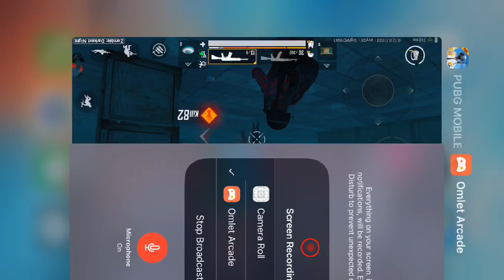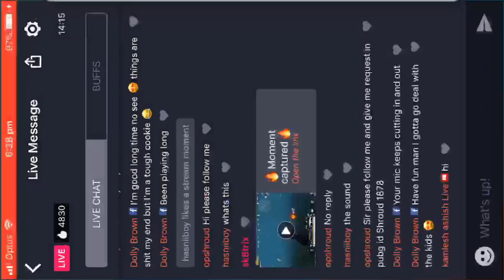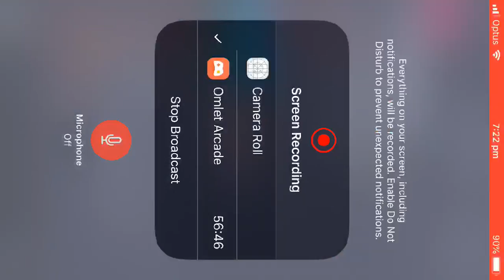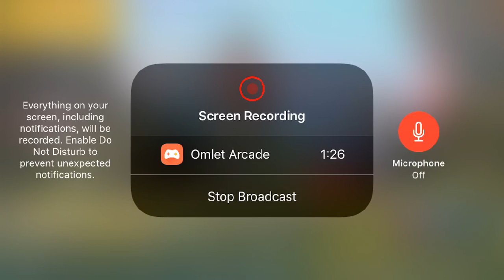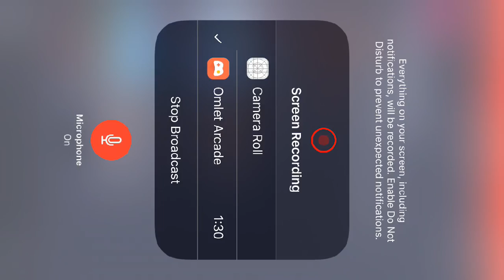Playing in the nude